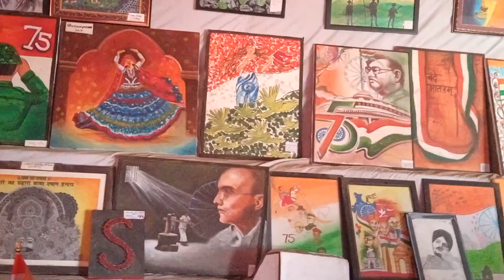Aligarh Exhibition : Art & Craft Gallery 🎨🖌️🖼️